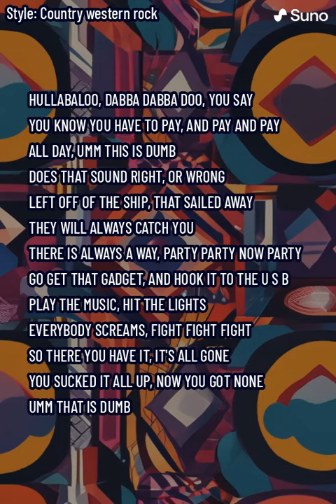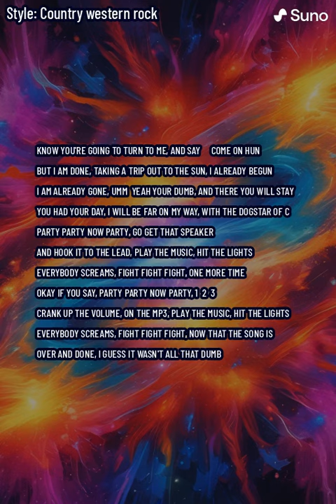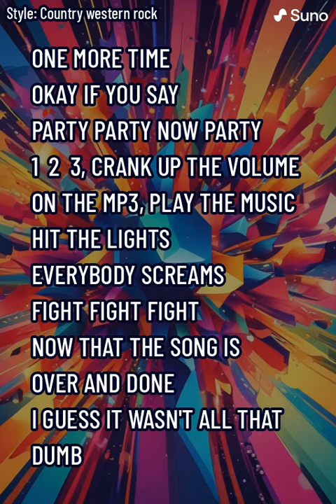cdogstar pay pay all day